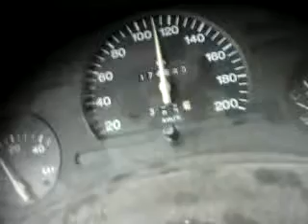0 120 Km h